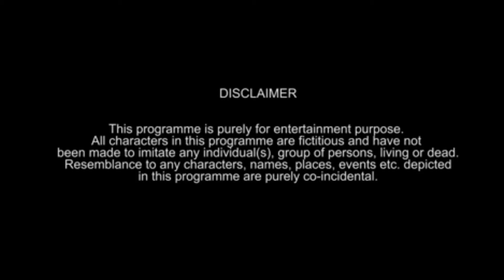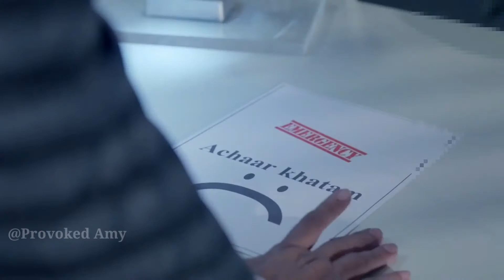Funny Indian Ads | Roasting | Part 1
These Indian Ads are beyond these world and Make us Laugh.
***So, keep supporting and Share the videos.***
For any queries and discussions CONNECT US on

Queries solved:
Beautiful Creative Loving Tv Ads Collection,
Creative and Funniest Indian TV Ads Commercials,
funniest Indian TV ads,
Most Funniest Indian TV Ads compilation,
Funny Indian Commercials,
Best Creative And Funny Ads,
Funny and Creative,
Indian TV ads With Children,
Commercials that Got Restricted,
Take a Look at how these Commercials are Made,
These Indian Ads are so Stupid,
Funniest TV Ads,
Funny Indian Commercials,
Best Creative And Funny Indian Commercial ads compilation,
Most Emotional Indian Ads,
Best Indian Ads compilation,
Best Indian Advertisement Best Ads,
Best TV commercials in India,
Most creative TV commercials,